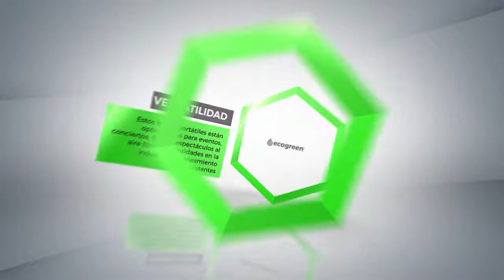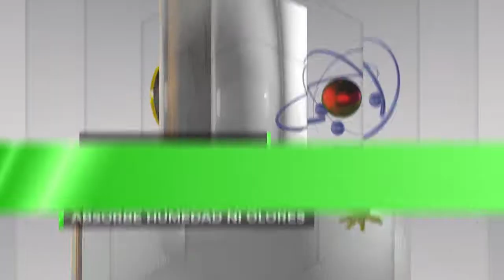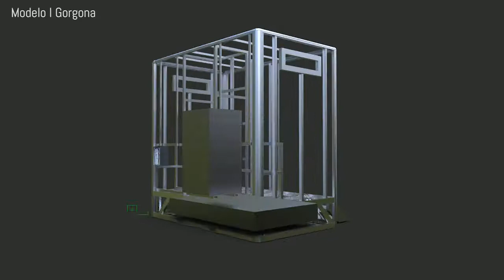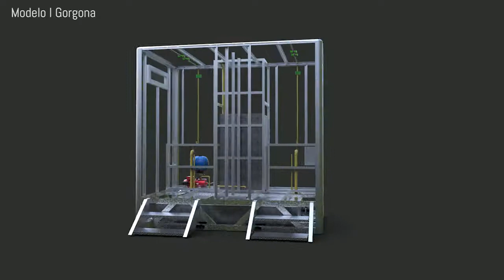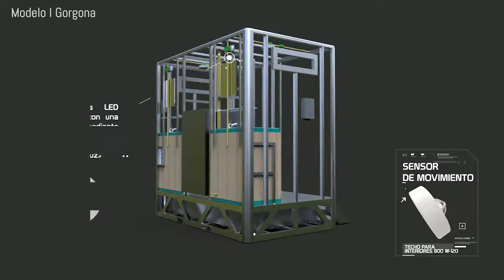Presentación Ecogreen Gorgona